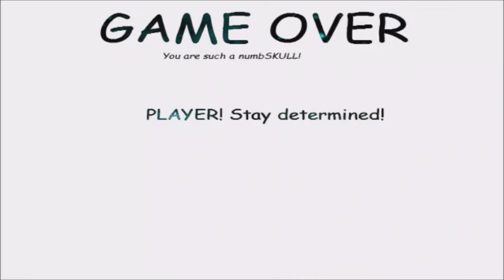My Pet Sans! Updated (Papyrus Mod Added ) by SARP_Productions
This is a game based on Undertale, where you care for your pet, Sans! But it know has Papyrus added as well  Keep him clean, fed, and entertained, or else you're gonna have a bad time.

this is why i cant have a tamagotchi